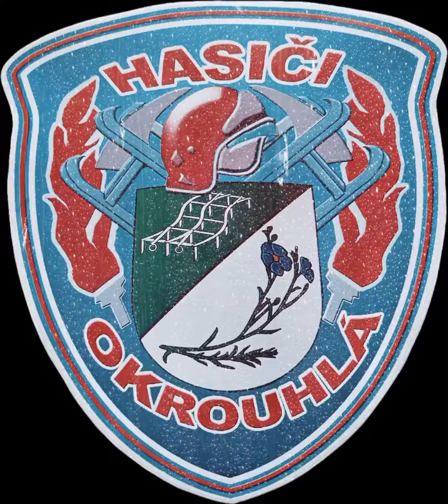TC IZS JHM - Povodeň 2024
Taktické cvičení proběhlo ve dnech 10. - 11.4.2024 v ATC Merkur Pasohlávky.
Cvičení se účastnilo více jak 160 profesionálních a dobrovolných hasičů Jihomoravského kraje tak i ze Slovenska a Rakouska.